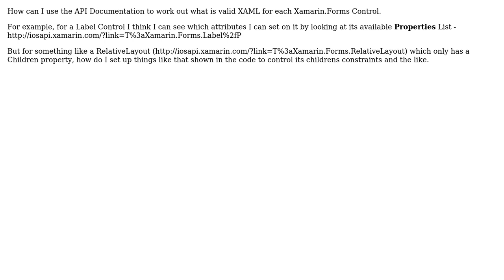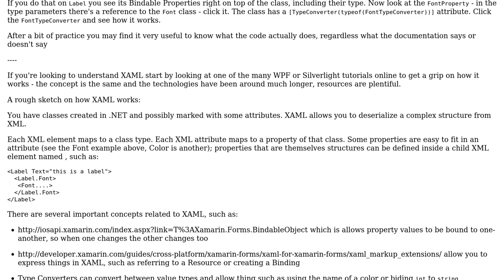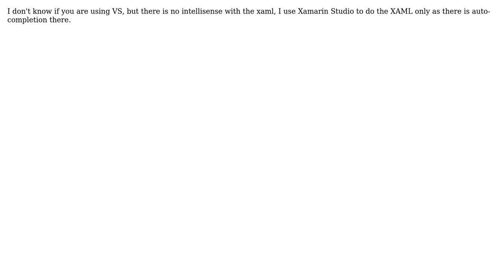Xamarin.Forms - How to work out valid XAML syntax from API Documentation (2 Solutions!!)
Xamarin.Forms - How to work out valid XAML syntax from API Documentation

With thanks & praise to God, and with thanks to the many people who have made this project possible! | Content (except music & images) licensed under CC BY-SA | Music | Images & others | With thanks to user WickedW user Sten Petrov user AnthonyFG and the Stack Exchange Network Trademarks are property of their respective owners. You are responsible for your own actions.